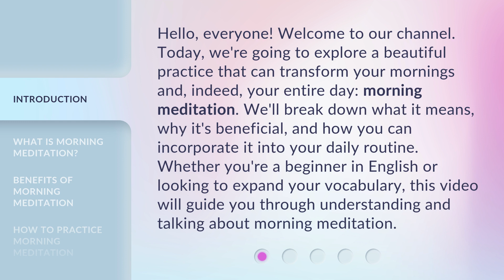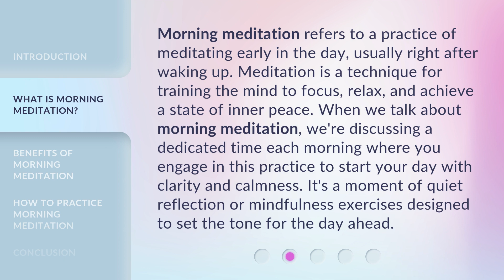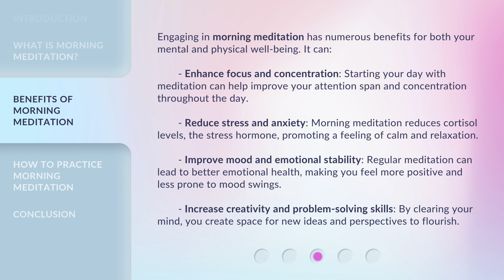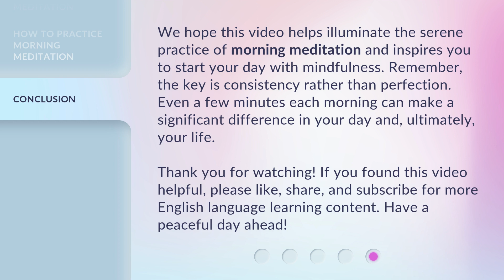Morning Meditation: A Tranquil Start to Your Day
00:00 • Introduction - Morning Meditation: A Tranquil Start to Your Day
00:39 • What is Morning Meditation?
01:12 • Benefits of Morning Meditation
02:04 • How to Practice Morning Meditation